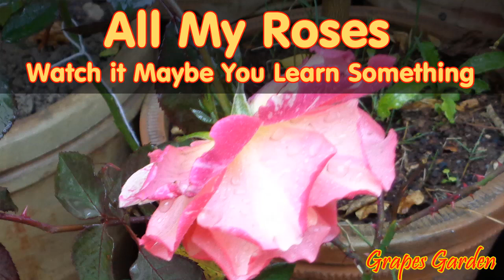All My Roses - Grafted Roses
All My Rose Plants Small Review.